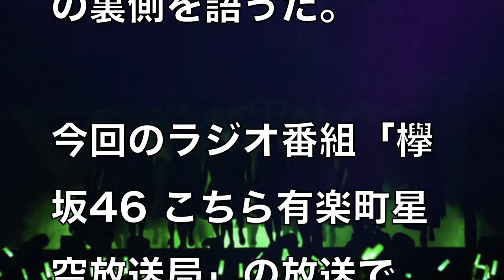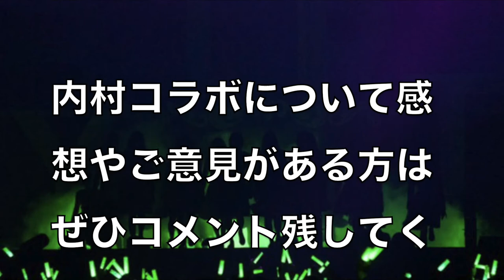【欅坂46】長濱ねる＆織田奈那、紅白で共演した内村光良に感謝！メンバーの生の声でわかった司会の優しさ リハーサルからコラボ終わりまで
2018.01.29 はんにゃ金田と欅坂46のゆうがたパラダイス【今泉佑唯･小林由依】
【放送事故】 红白 ステージ上で欅坂46 平手友梨奈・鈴本美愉が失神し倒れる 不協和音 Keyakizaka46
【欅坂46】3/7発売最新6thシングル曲が初公開！菅井友香によってリーク！（いつもの）【レコメン】
乃木坂工事中 #140 乃木坂４６ VS 欅って、書けない？ #115 欅坂４６ 2018年1月28日 180128 LIVE
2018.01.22 はんにゃ金田と欅坂46のゆうがたパラダイス【織田奈那･鈴本美愉】